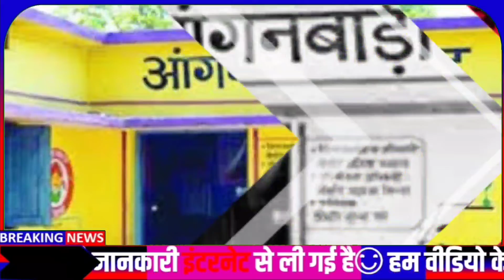anganwadi vacancy 2022।anganwadi vacancy 2022 online apply।Anganwadi vacancy Online From Kaise Bhare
Cover Topic
Anganwadi Supervisor Vacancy 2022।
up anganwadi vacancy 2020-21 apply online last date।
Anganwadi Online Form 2022।
Anganwadi Supervisor Vacancy in UP।
Anganwadi Vacancy 2021 in UP District Wise List।
Anganwadi Online Form 2021।
Anganwadi Form।
Free - All India Job Notification [सभी सरकारी नौकरी व योजनाएं]